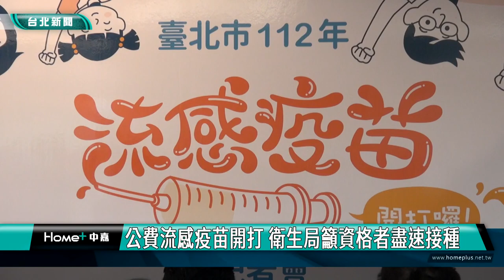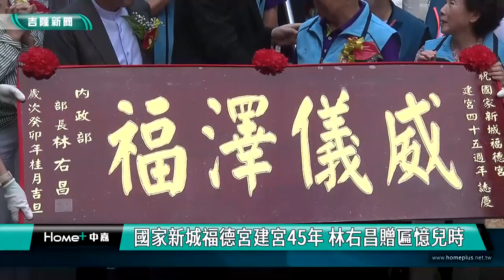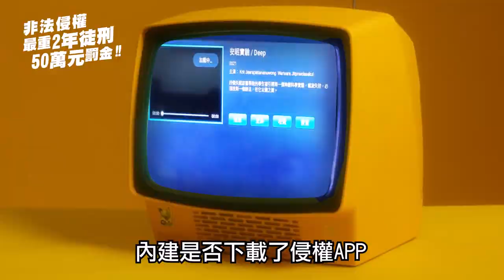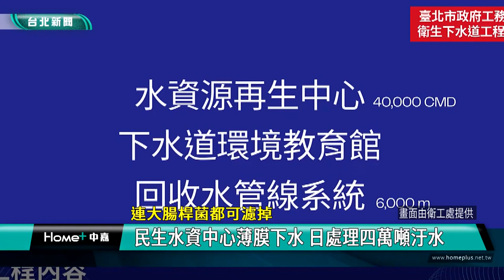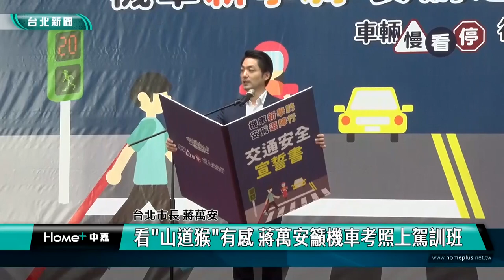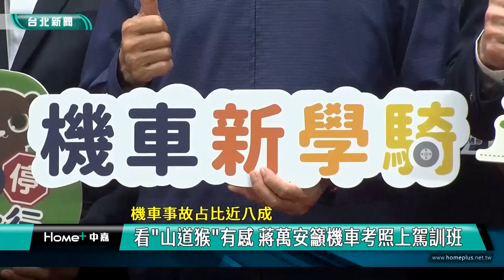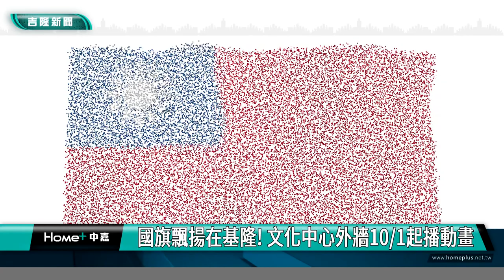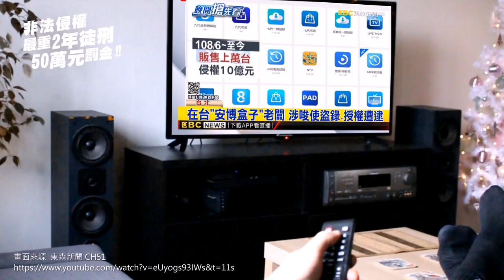中嘉台北新聞-20231003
00:20 女童施打流感疫苗後爆哭 蔣萬安急抱起安撫
07:13 大同健服勇健班  幫助長者延緩失智失能
14:09 國家新城福德宮建宮45年 林右昌贈匾憶兒時
18:16 率全國之先 賴清德基隆體育後援會熱鬧成立
25:22 民生水資中心薄膜下水 日處理四萬噸汙水
28:52 龍鳳公園落成典禮 各界鄉親參與熱鬧非凡
35:15 中山分局治安會議  宣導反毒.打詐.查賄
39:29 看「山道猴」有感 蔣萬安籲機車考照上駕訓班
45:20 流感疫苗開打  65歲長者可加打新冠疫苗
50:37 國旗飄揚在基隆! 文化中心外牆10/1起播動畫
52:46 老協珍攜手聖安宮  送3600個米漢堡做公益

臉書追起來
Home 中嘉- 吉隆有線電視

趣聞不漏接
吉隆官網(中嘉新聞)

喜歡看電視?